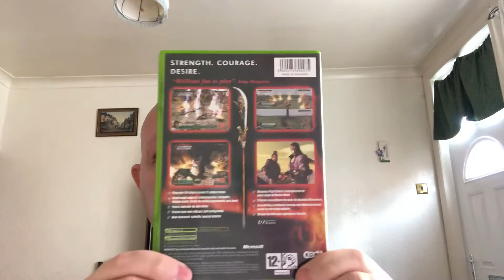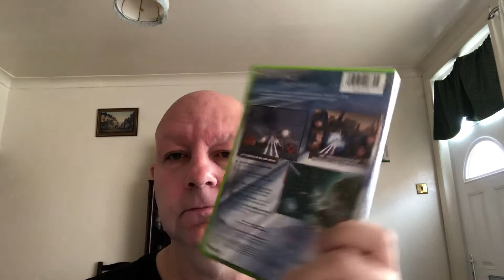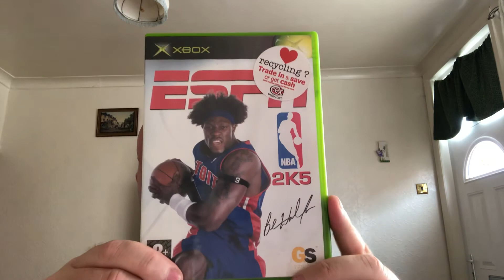My original Xbox collection#36 featuring Kermit the frog 🐸 (crap impression)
My original Xbox collection#37